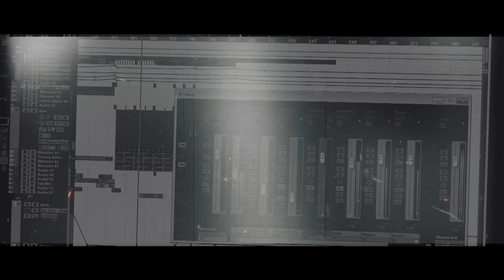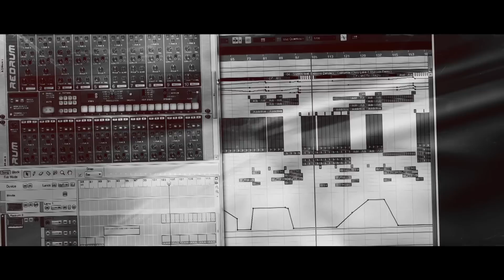Mista - Catwalk Fever ( Michael Burian & Jean Luc Remix )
Mista - Catwalk Fever (Michael Burian and Jean Luc Remix) // C47 Digital, Release Date: September 4, 2015.

mistamichaelburianjeanlucdeephousefuturehouse